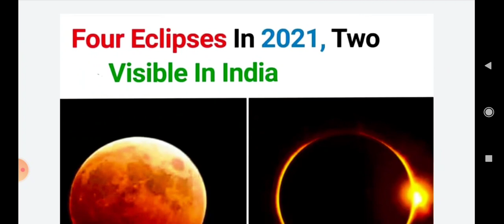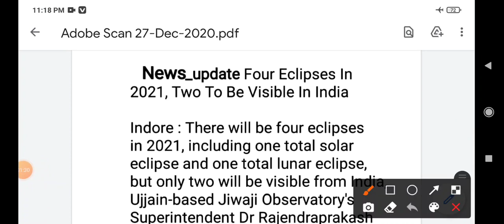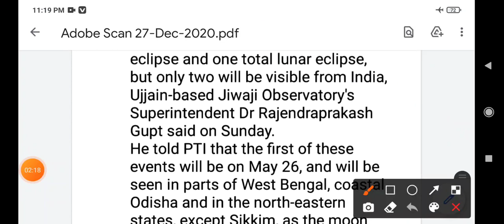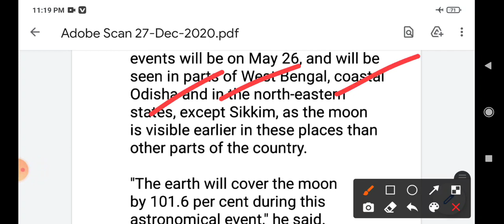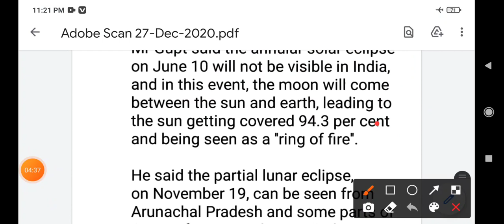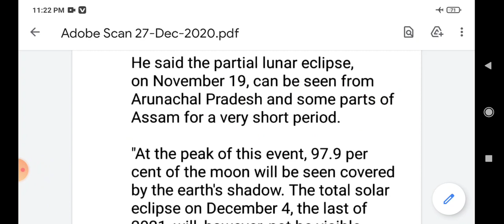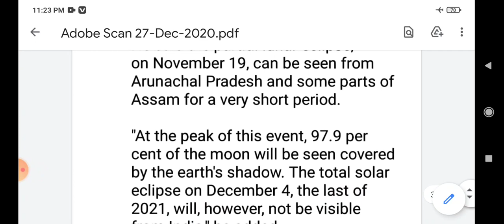Four Eclipses in 2021|Two to be Visible in India|Eclipses in 2021#Solar Eclipse 2021#lunar Eclipse#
The Eclipses in India.. Four Eclipses in India.. Two to be seen Visible in India.. Guys if you like my videos, don't forget to subscribe my channel for more current updates.